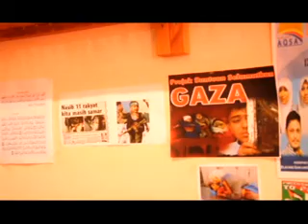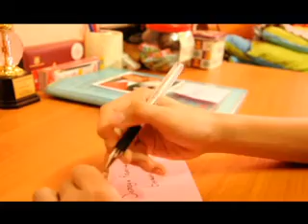part 1 done 0